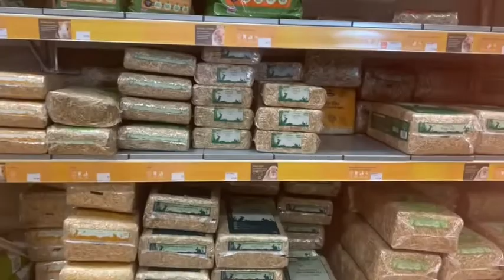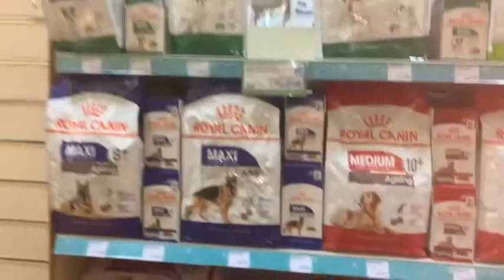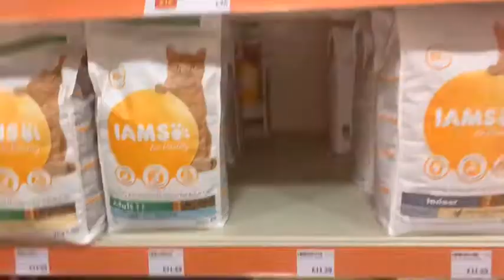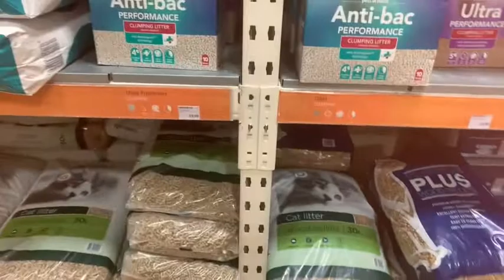Pets at Home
Visit to pets at home halifax went to get Elsa & Daisy cat food and wood pellet cat litter

Unit 4 crossley retail park
Pellon Lane
Halifax
HX1 5RA